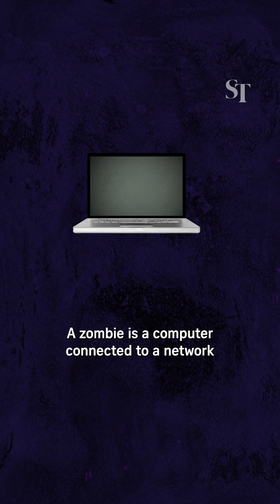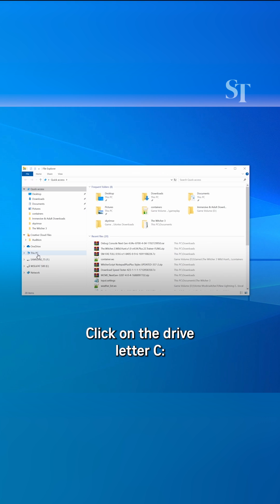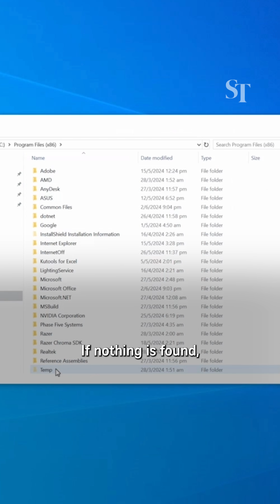What is a zombie computer?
A malware that was allegedly created and disseminated by a Chinese national living in Singapore infected millions of personal computers globally, turning them into a vast network of zombie machines.

Straits Times video journalist Renee Poh explains what a zombie computer is and how you can tell if your computer is affected.